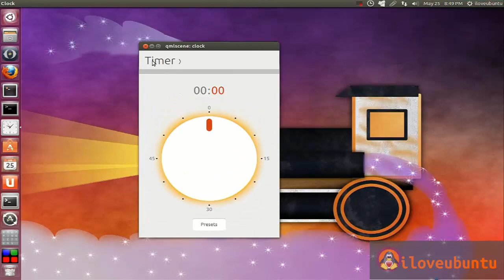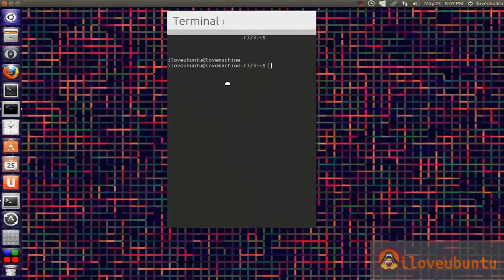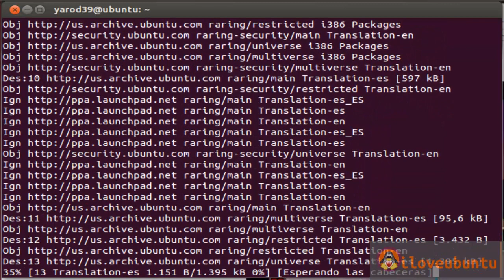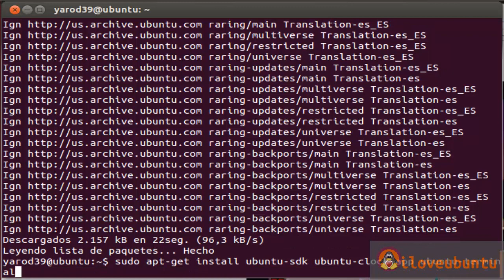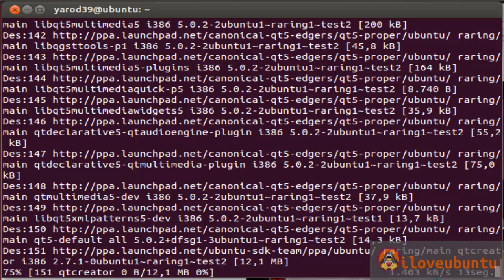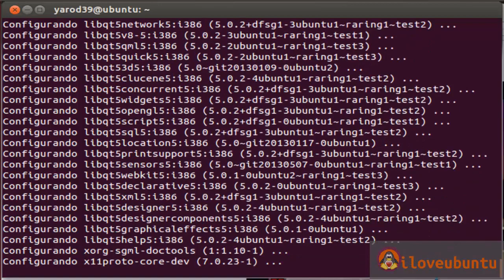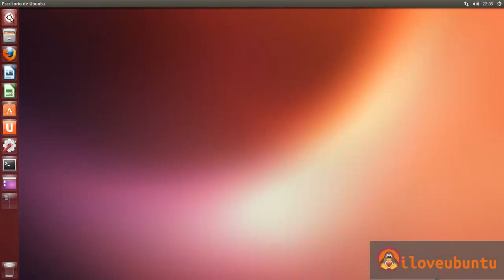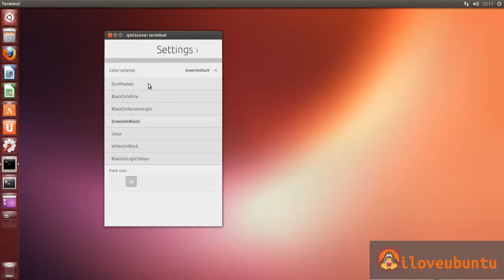EVOLUCIÓN DE LAS APPS UBUNTU TOUCH : RELOJ Y TERMINAL UBUNTU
sudo add-apt-repository ppa:canonical-qt5-edgers/qt5-proper && sudo add-apt-repository ppa:ubuntu-sdk-team/ppa && sudo add-apt-repository ppa:ubuntu-touch-coreapps-drivers/daily

sudo apt-get install ubuntu-sdk ubuntu-clock-app ubuntu-terminal-app